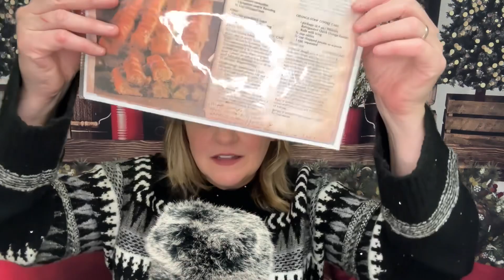ASMR The Holiday Tag Whispered Ramble 🎄 Created by @MissAlyssaJordan Tagged by @TinyTinglesASMR 💗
Cozy whispered ramble featuring ASMR - The Holiday Tag created by @MissAlyssaJordan and tagged by @TinyTinglesASMR 💗🎄

Time Stamp:

00:00 Intro
01:26 Do you put up your Christmas tree before or after Thanksgiving?
02:31 How early or how late do you start your Christmas shopping?
03:19 What is your favorite holiday/Christmas movie?
04:32 What is your favorite Christmas carol?
05:23 What was the best holiday/Christmas present you ever received?
06:26 What was the strangest or worst holiday present you ever received?
07:51 What was the best gift you ever gave?
08:24 How old were you when you stopped believing in Santa?  I still do!!! 💗🎄✨
08:33 Do you celebrate Christmas with your pets? If so, how do you celebrate?
09:10 What is your favorite holiday tradition?
10:57 Does your family have any unique or bizarre traditions?
11:30 Do you have a favorite Christmas ornament?
12:09 What are you most looking forward to this season? "Ending the Spending" - Quote by Tam
12:21 What are you Least looking forward to?
12:49 Do you send Christmas cards?  Check out our family pic on Instagram @tamsasmr
13:31 What are your holiday plans?
14:04 Out of all of your ASMRtist friends, who do you think would make the best Christmas cookies? @mysterygrannyeatsasmr
14:31 Which of your ASMRTIST friends do you think would pick out the perfect present? @TinyTinglesASMR
14:47 Which of your ASMRtist friends is most likely to be the life of the Christmas party? @ASMRJADE
15:21 What is your favorite holiday memory from childhood?
16:30 What is your favorite holiday treat or dessert?
19:01 What is your favorite holiday food/meal?
19:19 What is your favorite holiday drink?
19:46 Do you have a favorite holiday/Christmas book or story? What is it?
20:05 What kind of holiday events are your favorite?
20:52 What is the best $5 gift to give someone?
21:29 What Christmas gift do you treasure the most?
22:03 Do you make New Year’s resolutions? Have you ever completed one?
23:06 What is your best tip to stay calm and unstressed during the holidays?
24:04 Do you have a holiday playlist? Name one song off of it.
25:01 Do you buy presents for lots of people, or only the people who are closest to you?
26:09 What is the coolest present you have ever received during a Secret Santa?
26:47 Have you ever re-gifted or returned a gift?
27:29 Have you ever experienced a blizzard? What is your craziest snow storm story?
28:38 What was your favorite thing to do on a snow day home from school as a kid?
29:33 Do you reuse bows and wrapping paper?
30:16 Have you finished your holiday shopping yet?
30:43 Do you prefer to go out for new years or stay in?
31:39 Do you go Boxing Day shopping?
31:59 Describe your ideal Christmas.
32:36 Have a Merry Christmas and Holiday everyone!! 💗🎄🥰

I specialize in whispering names 🤩 so stop by and drop a request for yours!!

Have a wonderful, spectacular week everyone! 😍

💗 Tam